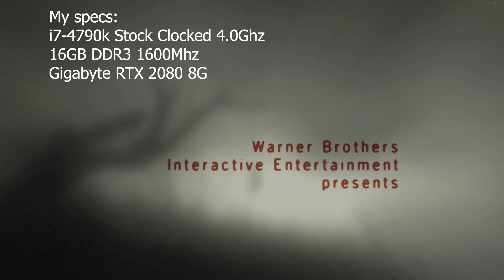FEAR 2 Screen Space Ray Tracing Alpha Test